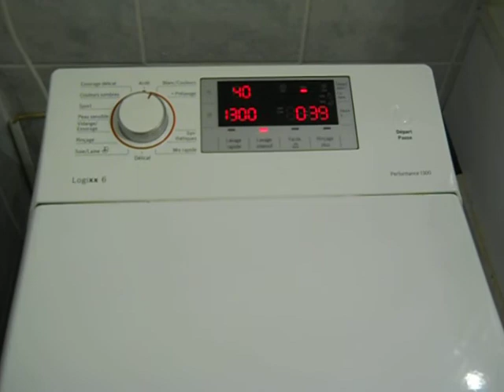BOSCH WOT26453FF - probleme de bruit au rincage.